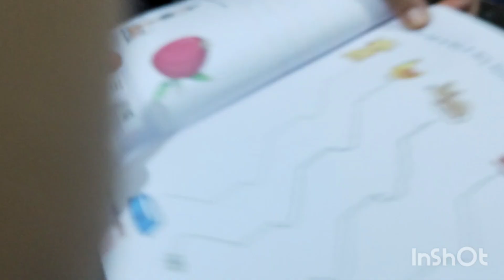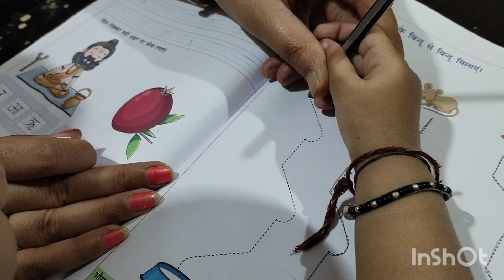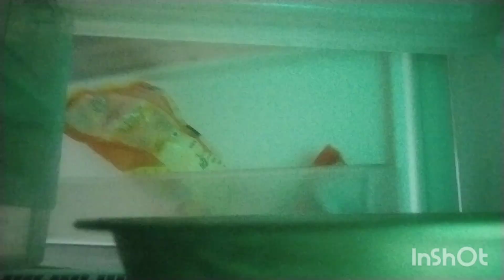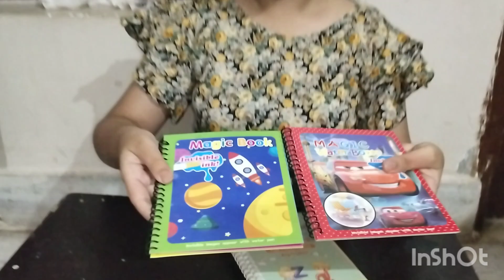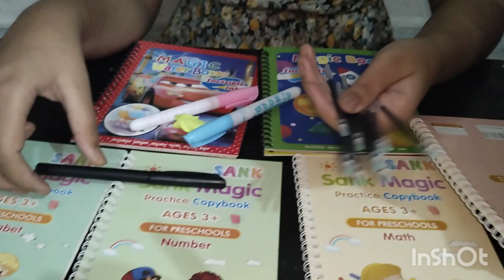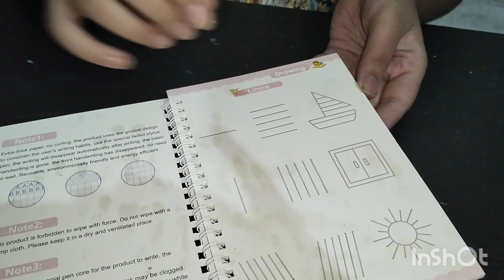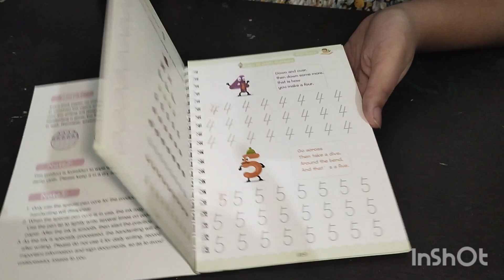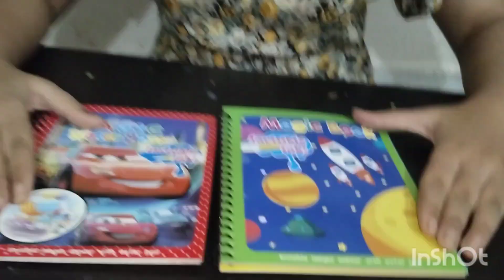magic pen ne dikhaya apna Kamal😲